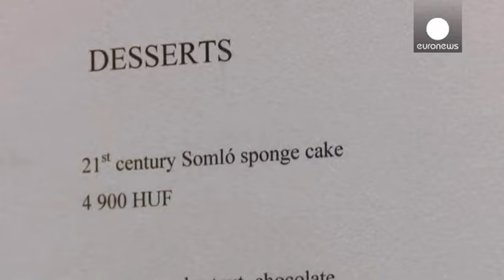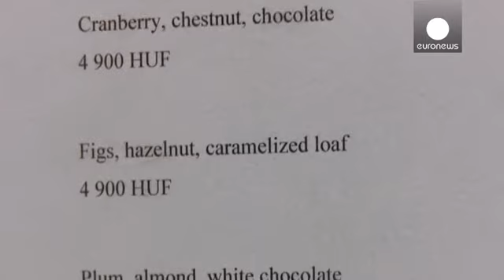Budapest goûte à la puissance de l'étoile... Michelin - economy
Avec cinq restaurants étoilés, Budapest s'est taillé une place de choix dans le "Guide Michelin des Grandes villes d'Europe" 2016.
La bible européenne des gourmets a distingué 600 chefs cette année, neuf de moins qu'en 2015. Car si décrocher une étoile est une gageure, la garder l'est encore plus.

Onyx, 1 étoile depuis 2011, l'a bien compris. "_Ap…